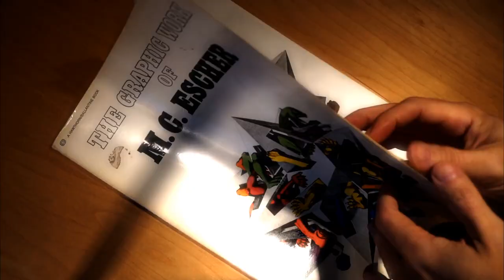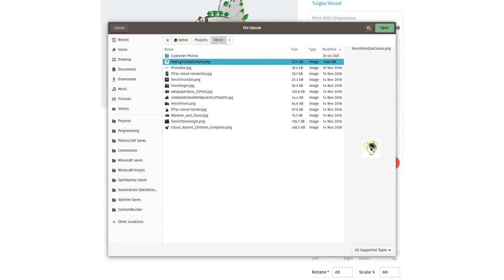3D Printed Tetrahedral Planetoid: Escher Reimagined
Dive into the realm of M.C. Escher with our latest creation – the Tetrahedral Planetoid, meticulously transformed into a 3D printed masterpiece. 🌀✨

🔶 About the Tetrahedral Planetoid:In this video, we reveal the intricacies of bringing a classic Escher design into the three-dimensional world. Witness the culmination of nearly two decades of 3D artistry, as we explore the known and the unknown facets of Escher's visionary geometry. From the visible to the imagined, experience the Tetrahedral Planetoid in a form that's never been seen before.

🔶 Why it's More Than Just a Model:This isn't just a 3D print; it's a bridge between art and dimension, a tangible piece of a legacy that defies the ordinary. We've breathed life into Escher's work, inviting you to hold a piece of "impossible" geometry in the palm of your hand.

🔶 Customize Your Experience:Discover how you can personalize your very own Tetrahedral Planetoid through Shapeways. From the custom wall stamp, to material selection, you control the elements that make your model unique.

🔶 Perfect for Art Enthusiasts and Designers:Ideal for those who appreciate the confluence of art, science, and technology. Whether it's for a dedicated Escher fan, a lover of unique art pieces, or as an exceptional conversation piece in your space, this model is sure to intrigue and inspire.

💬 Engage with Us:We'd love to hear your thoughts on this blend of classic art and modern technology. Share your impressions, questions, or your own experiences with 3D art in the comments below.

👍 Support Independent Artists:By purchasing this model, you're not just acquiring a unique piece of art; you're supporting independent 3D artists and the legacy of one of the greatest graphic artists of all time.

Thanks to Blender for the great 3D software, MuseScore 4 and Audacity for the audio, and all of you for watching.